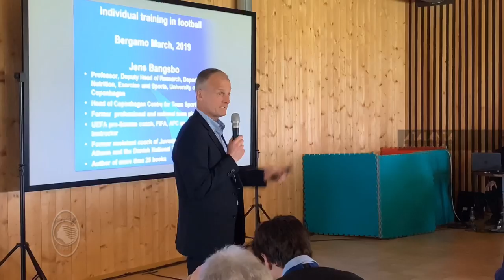Una due giorni medica organizzata da Atalanta in collaborazione con Habilita e Mectronic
"Case report: la gestione dell'atleta professionista di alto libello sano ed infortunato" è stato il tema della due giorni organizzata al Centro Bortolotti di Zingonia dall'Atalanta in collaborazione con Habilita e Mectronic, l'evento rientra negli appuntamenti del "Progetto Formazione Sport e Medicine Atalanta".